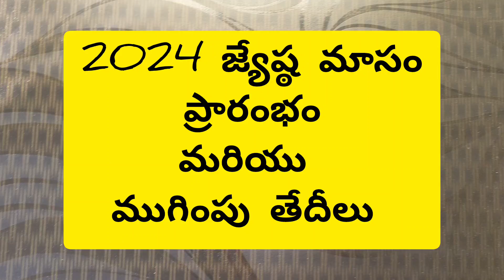2024 జ్యేష్ఠ మాసం ప్రారంభం మరియు ముగింపు తేదీలు /2024 jyestamasam dates/2024 jyesta masam telugu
2024 జ్యేష్ఠ మాసం ప్రారంభం మరియు ముగింపు తేదీలు /2024 jyestamasam dates/2024 jyesta masam telugu